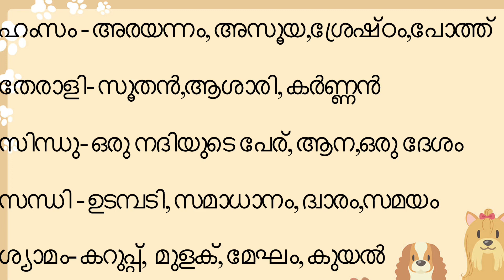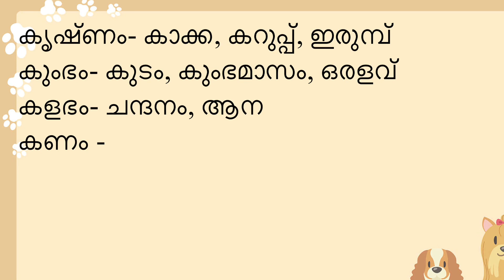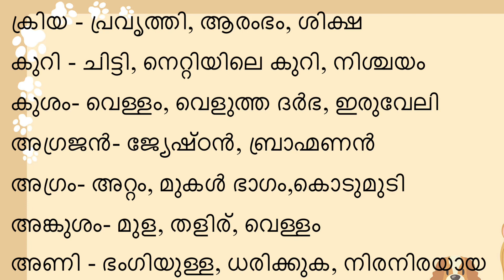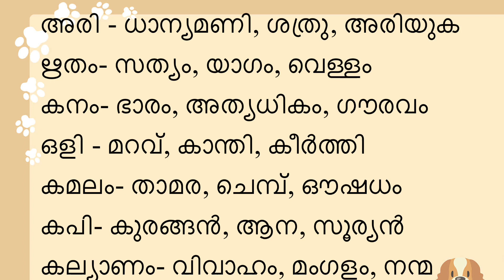നാനാർത്ഥങ്ങൾ- ഭാഗം 4 /NANARTHANGAL/ Malayalam Homonyms